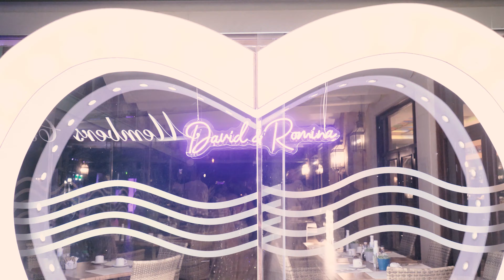Wedding Teaser of Romina & David || Studio Shanti Photography || Fuerteventura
Highlights of the Wedding of Romina & David in Fuerteventura.
 Full of emotive, fun and magical moments.

Shot by : Studio Shanti Photography
Channel :  @studioshanti1550
Location: Elba Golf Resort (Fuerteventura)
Songs : From this moment (Shania Twain) , Uptown Funk (Bruno Mars) and Kamariya

Wedding Planner : Bhavika @foreverweddingseu
DJ : DJ Chuso  @DJChuso
Drums :  Druv @groovydhol_revolution
Venue :  @hoteleselba ​